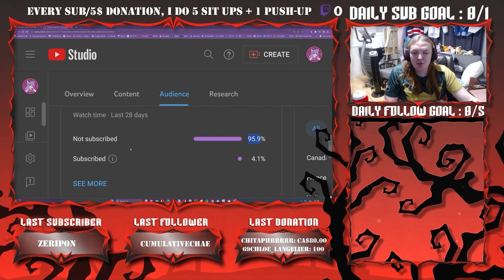NHL24 - HUT Moment - Nylen Persson DOMINATE France